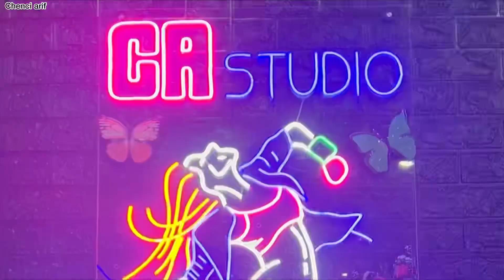DE CAROLINA REMIX